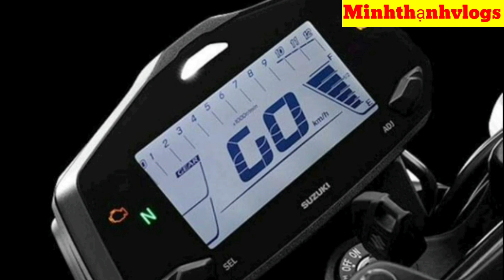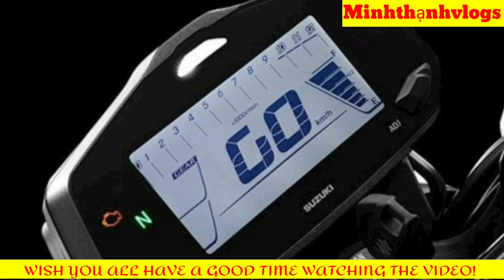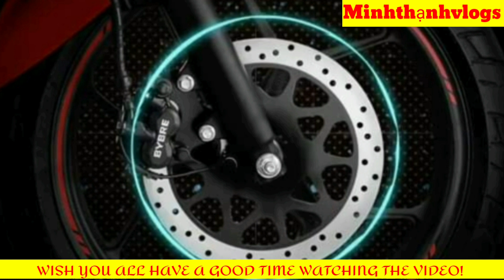Mẫu côn tay mới "ra mắt" của Suzuki gixxer S150 2021 có gì?#210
✧ ABOUT Minh Thạnh Vlogs:
Kênh Minh Thạnh Vlogs chuyên giới thiệu về xe máy và cuộc sống dân dã nấu nướng chế biến các món ăn ngon và những tin tức và thông tin mới nhất cũng như  kinh nghiệm thực tiễn trong cuộc sống! Mình còn nhiều bỡ ngỡ khi làm youtuber rất mong được sự quan tâm theo dõi và ủng hộ của tất cả mọi người! Qua đây cũng mong được giao lưu kết nối với tất cả mọi người gần xa trên mọi miền đất nước! Trân trọng.

🌿 Mình edit bằng gì? Adobe Premiere Pro
🌿 Các nguồn nhạc mình lấy trên Audio Youtube Librery và video là mình tự quay.

HÃY ĐỪNG NGẠI ĐỂ LẠI C U HỎI Ở PHÍA DƯỚI, VÀ CHO MÌNH XIN MỘT CÁI LIKE, COMMENT VÀ SUBSCRIBE NẾU CÁC BẠN HỌC ĐƯỢC ĐIỀU GÌ ĐÓ MỚI TỪ VIDEO NÀY NHÉ ❤

© Bản quyền video thuộc về Minh Thạnh Vlogs, vui lòng không reup!
© Copyright by Minh Thạnh Vlog ☞ Do not Reup, many thanks!